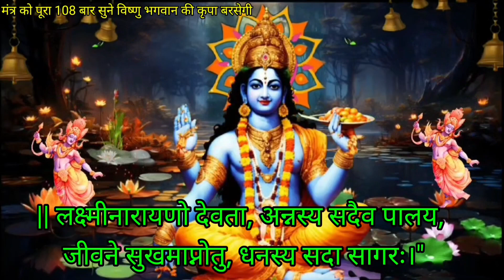बृहस्पतिवार की शाम इस मंत्र को सुन लो अगले 2 घंटे के अंदर करोड़पति बन जाओगे ।। विष्णु मंत्र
🌞आज मौनी अमावस्या के दिन इस मंत्र को सुनने वाले व्यक्ति की हर मनोकामना पूरी होगी ।। Vishnu mantra

आज षटतिला एकादशी के दिन इस मंत्र को सुनने वाले व्यक्ति की हर मनोकामना पूरी होगी ।। Vishnu mantra

आज नवमी रविवार के दिन इस को सुनने वाले व्यक्ति की हर मनोकामना पूरी होगी ।। Suryadev mantra

आज सिर्फ 2 मिनट सुन लेना पूरी किस्मत ही बदल जायेगी । लक्ष्मीनारायण मंत्र | Vishnu Mantra | Vishnu

संतान से सुख शत्रु रोग मुक्ति बल विद्या प्राप्ति हनुमान चालीसा 5 चौपाई 108 || Hanuman Chalisa

सिर्फ एक गणेश मंत्र 4 चमत्कार | Powerful Ganesh Mantra | Shatru Nashak Hanuman Mantra

ganesh ji ka mantra
ganesh mantra
ganesh mahamantra 108 times
ganesh beej mantra
गणेश बीज मंत्र 108 बार
ganpati mantra
ganpati mahamantra ganesh mantra 108 time
नौकरी के लिए गणेश मंत्र नौकरी में सफलता के लिए गणेश मंत्र
सिद्धि गणेश का महत्व
गायत्री मंत्र
सफलता और बुद्धि के लिए गणेश मंत्र
बालाजी मंत्र
महादेव का मंत्र आपका पुत्र या पति भी नशा करता हो तो करें ये उपाय
ganesh bhajan
सफलता मंत्र
तिरुपति बालाजी मंत्र
मंत्र जाप
विष्णु और महेश तीनों किसके पुत्र हैं ?
शिव जी का मंत्र
गणेश का महत्व
गणेश जी का महत्व
मंत्र ध्यान
venkateshwara mantra
ganesh vandana
ganpati mantra
व्यापार वृद्धि के लिए बालाजी मंत्र
ganesh ji ki kahani
devatva siddhi ganpati ka mantra
आध्यात्मिक मंत्र
mantra gyan
daivik mantra
दिव्य मंत्र
गणेश जी का मंत्र
गणपति मंत्र
गणेश महामंत्र
गणपति महामन्त्र
षटतिलाएकादशी
मौनी अमावस्या
एकादशी व्रत
अमावस्या
मौनी अमावस्या मंत्र
ॐ वक्रतुण्ड महाकाय सूर्य कोटि समप्रभ ॐ वक्रतुण्ड महाकाय सूर्य कोटि समप्रभ
MantraKaGyaan
संगीता हिंदी मंत्र
Sangeeta Hindi mantra

video dekhne ke liye aap logon ka बहुत-बहुत dhanyvad🙏🙏🕉️